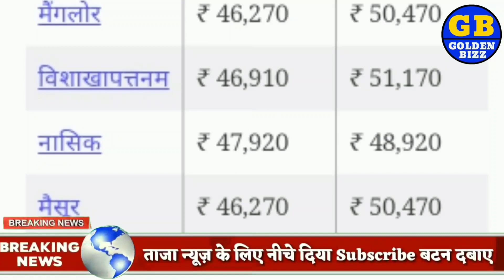Aaj ka Sone ka bhav ll gold rate Today ll gold price today ll sone ka bhav aaj ka bhav